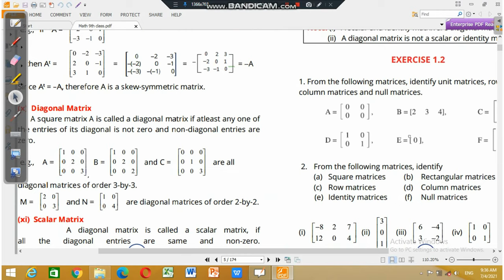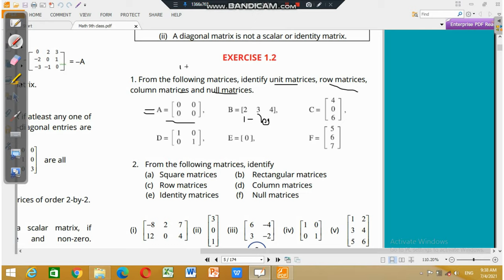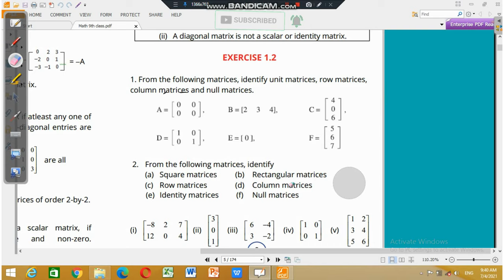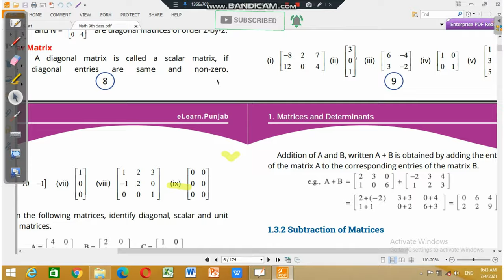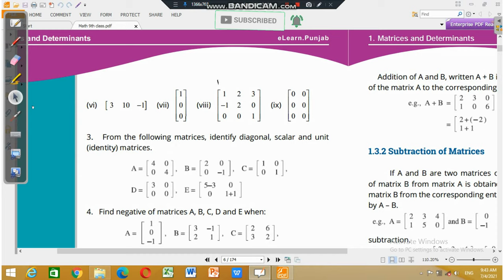Lecture 3||Matrices& Determinants|| 9th Class Mathematics|| Solution of Exercises1.2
Title:
Lecture 3|| 9th Class Mathematics|| Exercises1.2
Presented by:
MUHAMMAD AHSAN IRSHAD
Give likes,comments and Share videos.
matrices,matrix addition,matrix,matrix subtraction
Request:
Recite DAROOD PAK Once